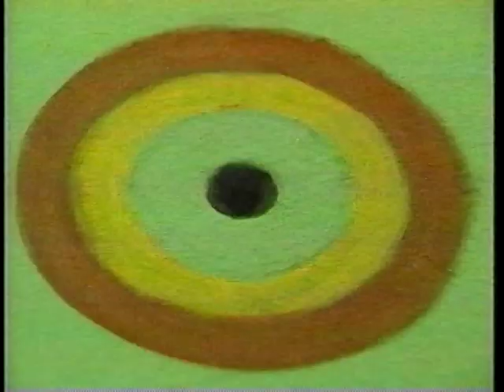Eric`s World - The Collectors part 3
It looks like Eric is destined to lose all his marbles until Max agrees to be his "designated marbler" in the great Marble Showdown. Kelly Gruber and his son pay a visit to the trailer park.